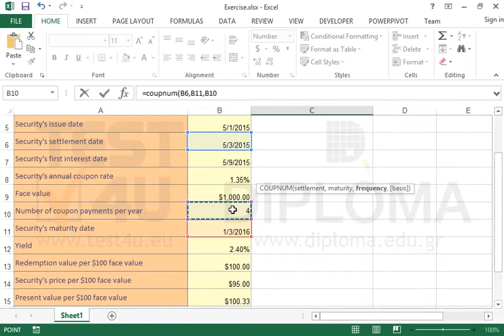Use the COUPNUM function to calculate the number of coupons payable (Excel 2013)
In cell C2, use the proper function, to calculate the number of coupons payable between the settlement date and maturity date, rounded up to the nearest whole coupon. All the information you need are shown in the current worksheet.